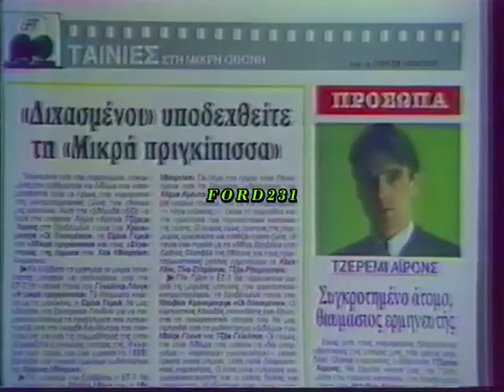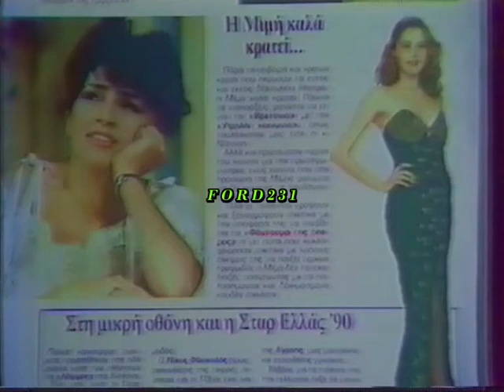ΜΑΡΙΚΙΤΑ ΑΛΕΞΗ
Αναγγελία προγράμματος από την τηλεπαρουσιάστρια της ΕΤ-2 Μαρικίτα Αλέξη. Μεταδόθηκε Παρασκευή 22 Νοεμβρίου 1991.